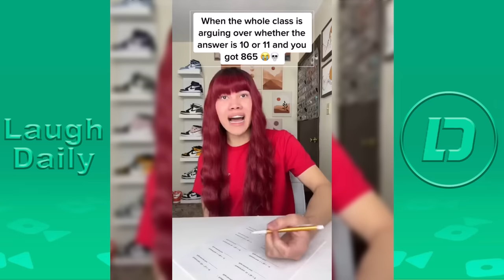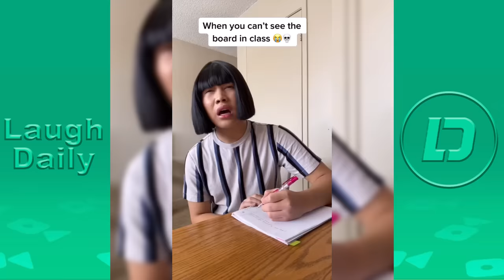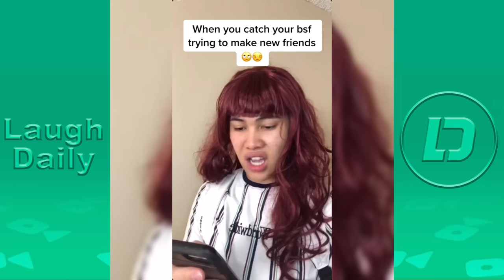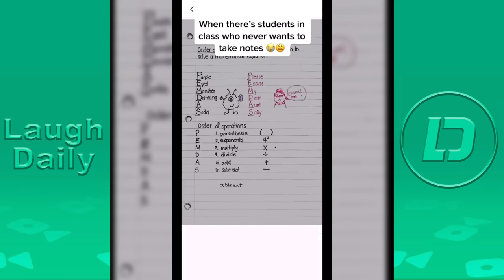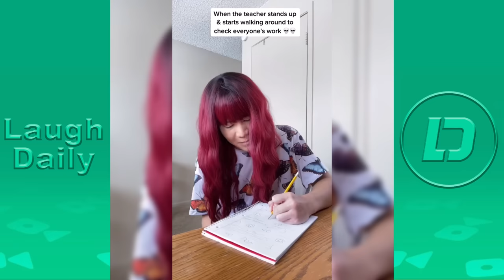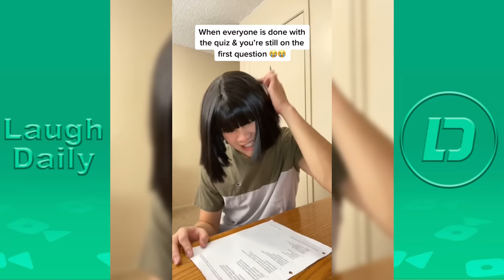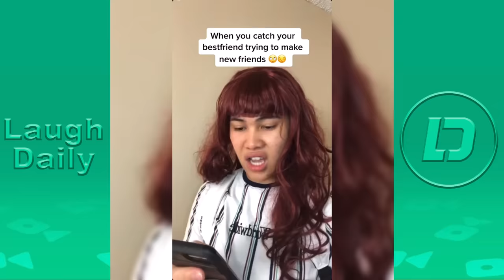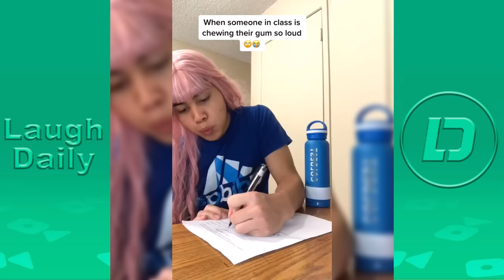*3 HOURS* Lourd Asprec TikTok Videos 2023 | Lourd Asprec Best TikTok Compilation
Lourd Asprec Most Viewed Tik Tok Compilation 2023